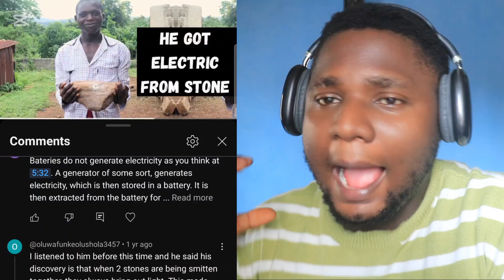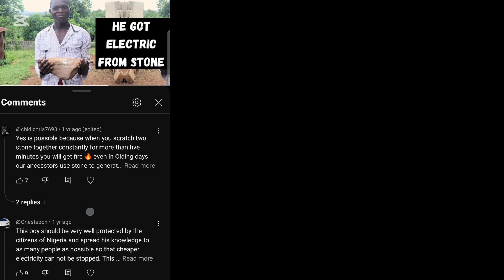He Got Electricity From Stone : 2 Years on